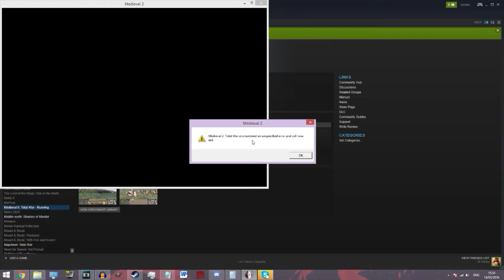Third Age: Total war [D&C] - Rhûn - episode 19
We're back in middle-earth! This time I'm playing as the easterlings of Rhûn. Through my allegiance with lord Sauron I intend to take over the western lands and eventually perhaps even betray the great lord himself and seize the whole of middle-earth to quench my thirst for power!

How do I play this game?

I'm also running a sub-mod called Divide and Conquer (or D&C for short). After installing the base version of TA:TW you can install the D&C submod here:
This sub-mod adds a variety of new factions, units and gameplay elements and generally makes campaign a much more interesting experience.